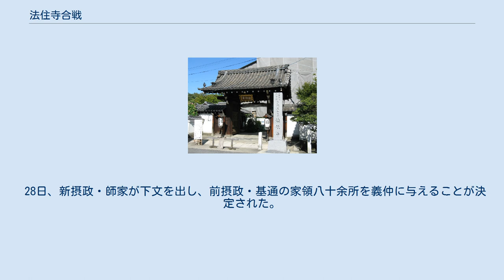法住寺合戦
法住寺合戦（ほうじゅうじかっせん）は、寿永2年11月19日（1184年1月3日）、木曾義仲が院御所・法住寺殿を襲撃して北面武士および僧兵勢力と戦い、後白河法皇と後鳥羽天皇を幽閉、政権を掌握した軍事クーデターである。
平安時代末期の内乱、治承・寿永の乱の戦いの一つ。
 寿永2年（1183年）7月に入ると、義仲・行家軍が入京の可能性が現実味を帯び、7月25日に安徳天皇が後白河法皇の御所がある法住寺殿に行幸することとなった。
ところが、後白河自身はその日のうちに比叡山に避難してしまった。
これを知った内大臣平宗盛は京都脱出を決意、平清経・時忠に命じて天皇及び摂政近衛基通、剣璽を京都から連れ出すように命じた。
天皇と剣璽は六波羅で平氏一門と合流してその日のうちに西国へと落ちていったが、基通は途中で離脱して知足院に隠棲していた平信範（時忠の叔父）の下に逃れた。
平氏以外の公卿のほとんどが、臨時に法皇御所となった比叡山の円融房に参集し、26日には対策会議が開かれた。
後白河は平氏追討の意向を示したが、天皇と剣璽の返還を優先すべきとする公卿もおり、とりあえず和戦両面を模索することとなり、平氏勢力の撤退が確認された27日になって後白河は法住寺殿に帰還した。
 7月28日、都落ちした平氏一門に代わって、義仲・行家軍が入京する。
この日の議定では平氏追討を主張する意見と平氏との和平交渉による天皇と剣璽の奪還を図るべきとする意見に割れた（『吉記』同日条）が、この日後白河は義仲・行家に平氏追討宣旨を下すと同時に、院庁庁官・中原康定を関東に派遣した。
30日、藤原経宗・九条兼実・三条実房・中山忠親・藤原長方が大事を議定するために召集される（『玉葉』同日条）。
議題は平氏追討の勧賞・京中の狼藉・関東北陸荘園への使者派遣についてだった。
 勧賞は第一・頼朝、第二・義仲、第三・行家という順位が決まり、それぞれに任国と位階が与えられることになった。
京中の狼藉は、これまで警察権を掌握していた平氏が7月25日にいなくなり、食糧難の中で大軍が入京したことにより、深刻なものとなっていた。
『吉記』には、7月26日には「比叡山の僧兵が降りて来た。市内の放火略奪が発生した」とある。
治安回復・狼藉の取り締まりは、義仲に委ねられることになる。
義仲は入京した同盟軍の武将を周辺に配置して、自らは中心地である九重（左京）の守護を担当した。
『吉記』7月30日条によると、京中守護の武将と担当地域は以下の通りである。
 荘園への使者下向は出席者全員が賛成した。
 議定の席上、経宗は院殿上で除目を行うことを提案した。
しかし、除目は天皇の権限に属すると他の出席者が反対したため、経宗は発言を撤回した。
8月6日、後白河は平氏一門・党類200余人を解官すると（『百錬抄』同日条、『玉葉』8月9日条）、天皇不在の中で院殿上除目を強行し、10日、義仲を従五位下・左馬頭・越後守、行家を従五位下・備後守に任じた。
16日には平氏の占めていた30余国の受領の除目が行われる。
結果は院近臣勢力の露骨な拡大であり、兼実は「任人の体、殆ど物狂と謂ふべし。悲しむべし悲しむべし」（『玉葉』8月16日条）と憤慨している。
 16日の除目で、義仲は伊予守、行家は備前守に遷った（『百錬抄』8月16日条）。
伊予守は四位上臈の任じられる受領の最高峰とも言える地位であり、この時点では後白河も義仲を相応に評価していたと見られる。
 後白河は時忠ら堂上平氏の官職は解かずに天皇・神器の返還を求めたが、交渉は不調に終わる（『玉葉』8月12日条）。
やむを得ず、都に残っている高倉上皇の皇子2人の中から新天皇を擁立することを決めるが、ここで義仲は突如として以仁王の子息・北陸宮の即位を主張する。
 兼実が「王者の沙汰に至りては、人臣の最にあらず」（『玉葉』8月14日条）と言うように、この介入は治天の君の権限の侵犯だった。
後白河は義仲の異議を抑えるために御卜を行い、四宮（尊成親王、後の後鳥羽天皇）が最吉となった。
義仲は「故三条宮の至孝を思し食さざる条、太だ以て遺恨」（『玉葉』8月20日条）と不満を表明するが、20日、後鳥羽天皇が践祚する。
剣璽のない異例の践祚だったが、経宗が次第を作成して儀式は無事に執り行われた。
後白河は義仲の傲慢な態度に憤っていたと思われるが、平氏追討のためには義仲の武力に頼らざるを...